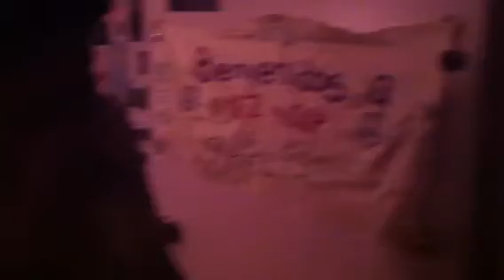Sarah's 80 mph Question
Sarah is tasked with answering a very difficult question: How long does it take you to travel 80 miles if you're travelling at 80mph?